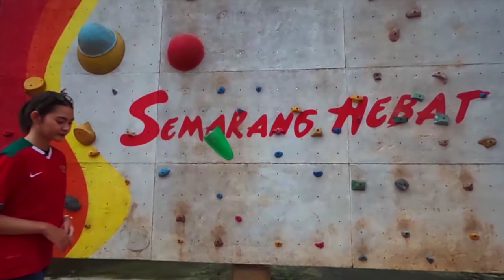TERTANGKAP KAMERA ‼️ Ekspresi STY Saat Terens Puhiri Tunjukan Kecepatan 99-nya vs Timor Leste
TERTANGKAP KAMERA ‼️ Ekspresi STY Saat Terens Puhiri Tunjukan Kecepatannya di Laga Timnas Malam Ini
indonesia vs timor leste
highlights timnas vs timor leste
highlights timnas indonesia vs timor leste
highlights indonesia vs timor leste